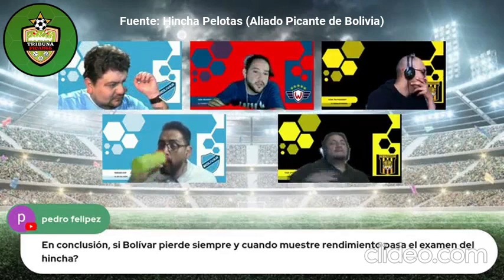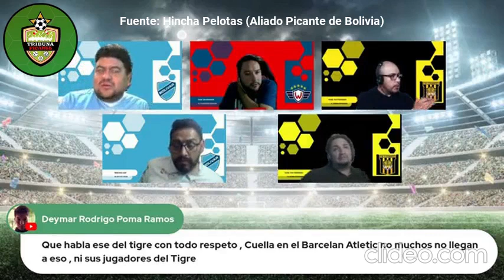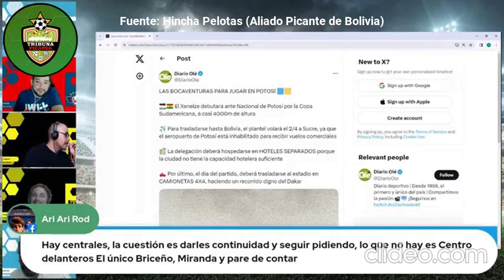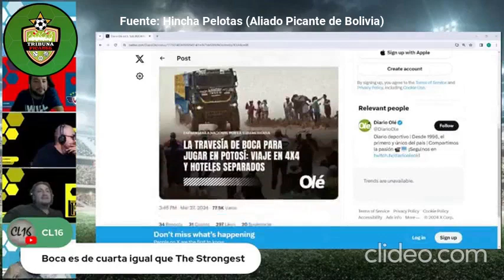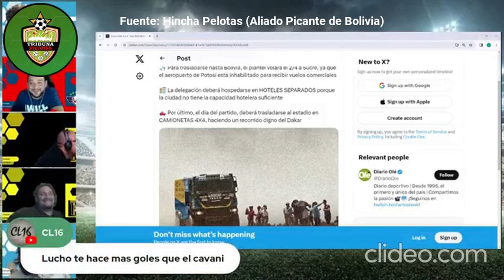Por estás razones Always Ready no destaca en el torneo nacional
Nuestros aliados picantes se ponen a pensar sobre la actuliadad del club alwaysready en el fútbolboliviano